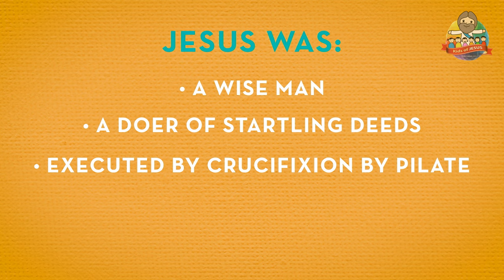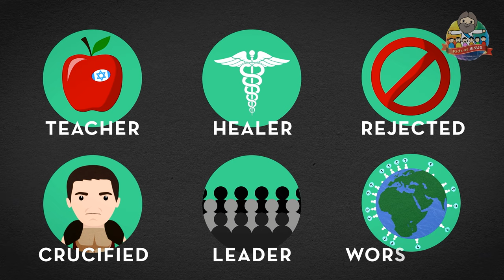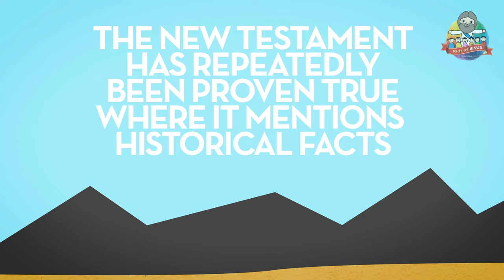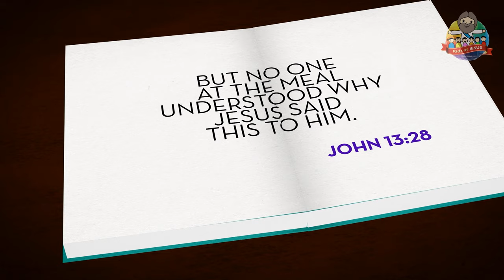✝️ BIBLE QUESTIONS ✶ Did Jesus Really Exist? (4K)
ღ Some argue that Jesus was less a historical figure and actually just a myth. Did Jesus Really Exist? Let’s see what the historical evidence has to say about it.